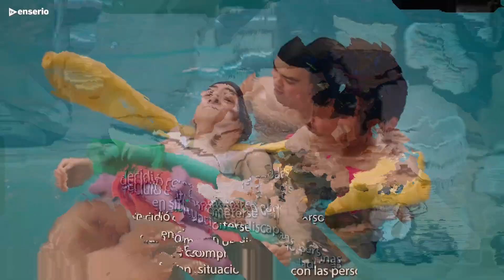Teletón 2023 | Primer spot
Ya está al aire en los canales de la TV chilena el primer spot de la Teletón2023, en donde comienza a celebrar sus 45 años de vida y proyectando el camino hacia su primer medio siglo.

Nuevamente en TVenserio.com estaremos informando y viviendo las alternativas de la cruzada solidaria más importante de la televisión chilena.

Porque sin duda hoy como ayer, la Teletón nos hace bien TodosLosDías.

En TVenserio.com somos mucho más que televisión